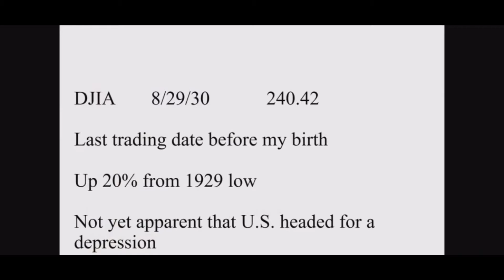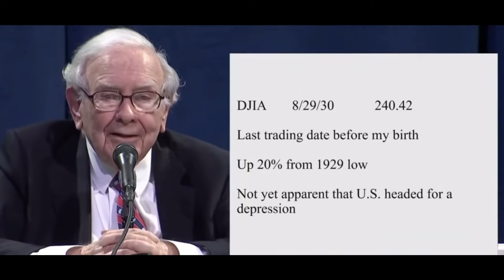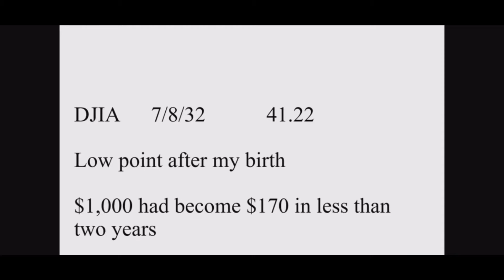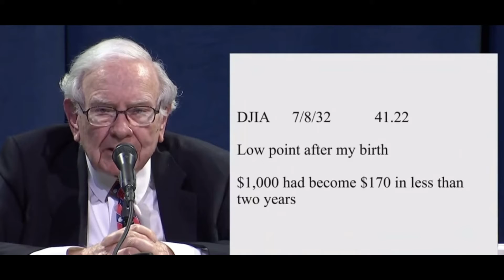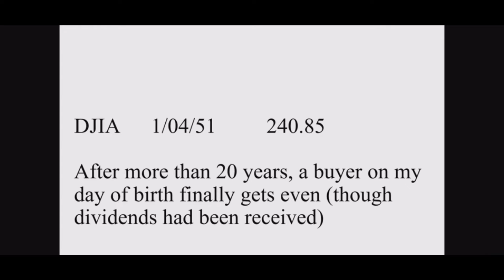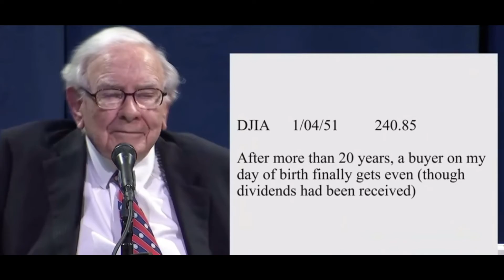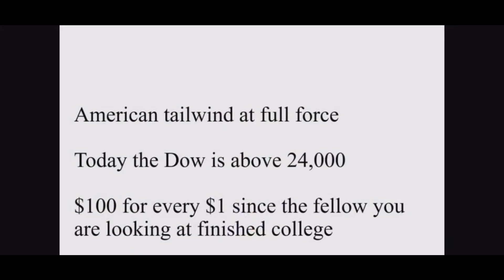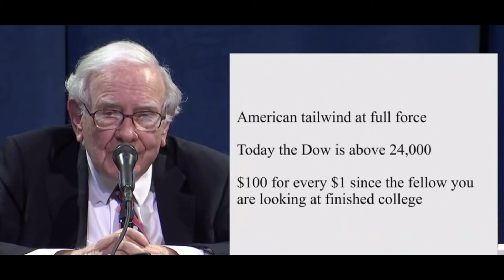Warren Buffett - Talking About America's Future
Buffett was born in Omaha, Nebraska. Buffett has been the chairman and largest shareholder of Berkshire Hathaway since 1970. He has been referred to as the "Oracle" or "Sage" of Omaha by global media. He is noted for his adherence to value investing, and his personal frugality despite his immense wealth.

Wall Street Investor Channel is made for people that want to learn about investing, selling, business tips, tricks, etc from the best of the best. Either you are a beginner or an experienced investor and you want to learn fast and easy this is the place to learn more from people like Warren Buffett, Charlie Munger, Peter Lynch just to name a few.